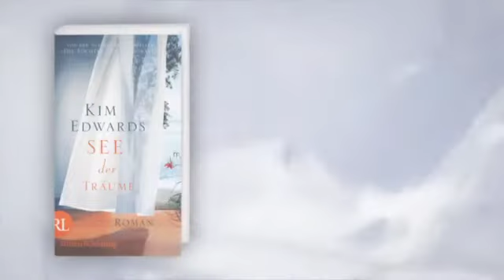Kim Edwards, See der Träume, Trailer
Kurz vor ihrem 30. Geburtstag ist die Weltenbummlerin Lucy Jarrett beruflich und emotional an einem Tiefpunkt angelangt. Kurzfristig beschließt sie, in ihre Heimat nach Upstate New York zu fahren. Doch zu Hause empfangen sie unerwartete und schmerzliche Konflikte. Nie hat Lucy den ungeklärten Tod ihres Vaters verwunden, und plötzlich stößt sie auf ein lange verschüttetes Familiengeheimnis, das immer mehr in die Gegenwart hineinwirkt.
Nach ihrem internationalen Bestseller „Die Tochter des Fotografen" erzählt Kim Edwards in ihrem neuen Roman über Liebe, Verrat und Verlust.